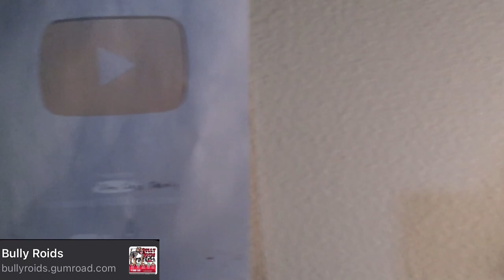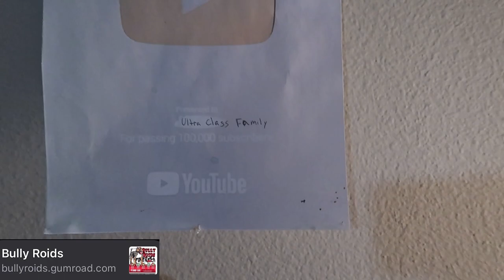American Bully 100k subscribers.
Welcome to Ultra Class Family Kennels

WE ARE ULTRA!